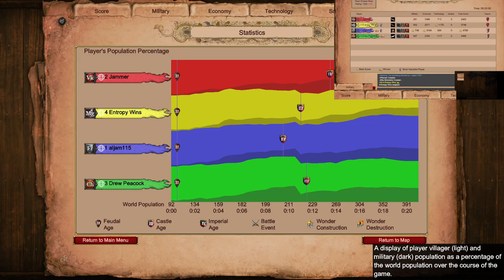Smurf Time on Land Madness